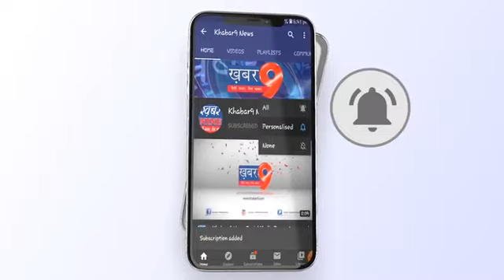मेडिकल कॉलेज का जिलाधिकारी ने किया औचक निरीक्षण